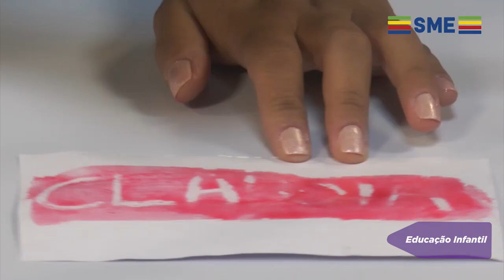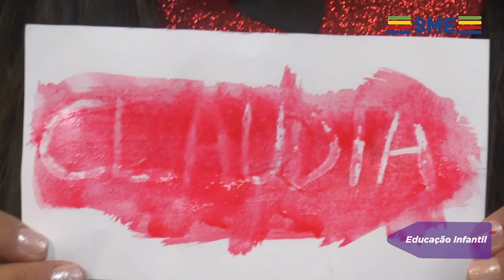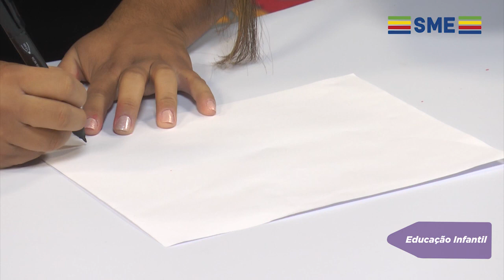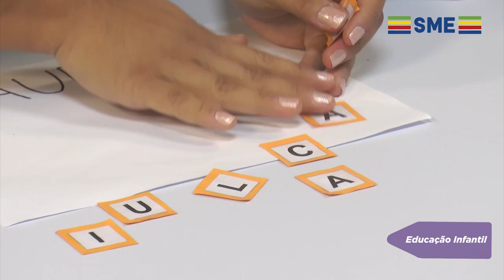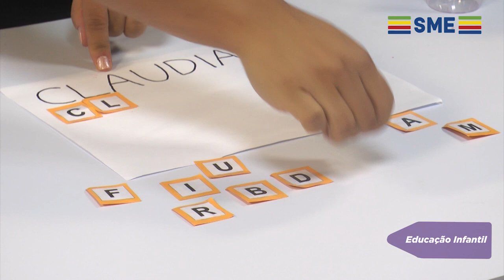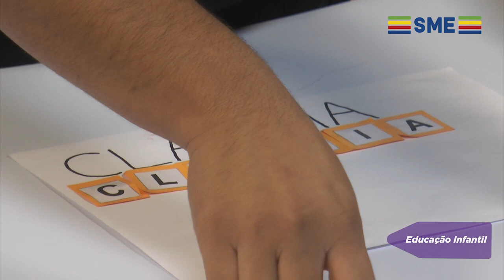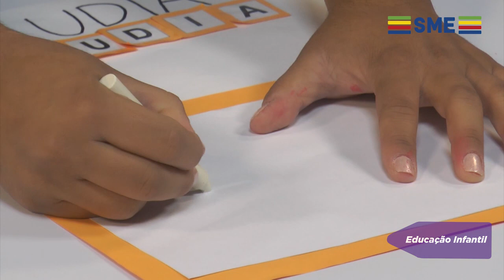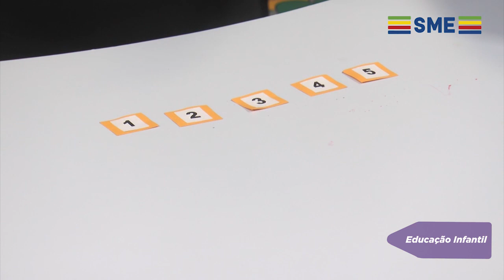Educação Infantil – Aula do dia 03/03/21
Vem Aprender - Infantil (Aula já exibida para o Grupo 1 no dia 24/02).